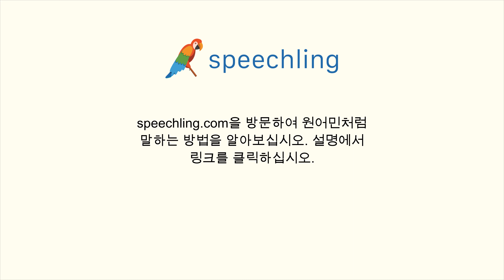중국어(간체)로 "물 한 병 사고 싶어요." 말하는 법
남자 목소리 :
我买一瓶水。

여성 목소리 :
我买一瓶水。

남성 음성 번역 :
물 한 병 사고 싶어요.